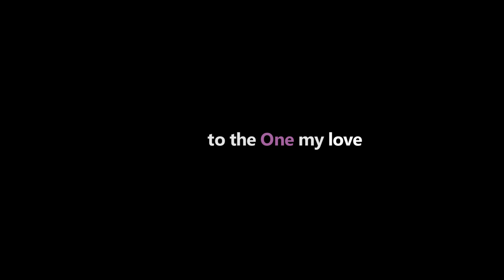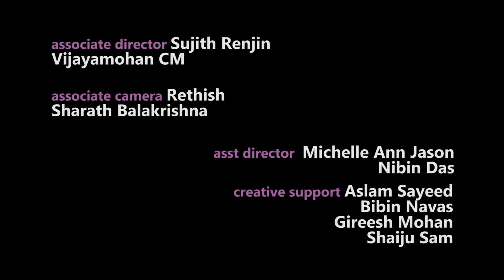Oru Sandhya Malayalam Musical Video | Sreeram Ramesh | PS Jayhari | Dhanya Nair | Naji M Baji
Presenting Oru Sandhya Malayalam Musical Video Directed By Sreeram Ramesh

Direction : Sreeram Ramesh
Lyrics : Mahesh Gopal
Music and sung by : PS Jayhari
Mixing : Chandrasekhar Ramesh
Script : Aswani Dravid, Meera Krishna
Camera : Alex J Pulickal, Sakyadeb Chowdhury, Sreeram Ramesh
Edit : Hari Geetha Sadasivan
Visual Artist : Midhun Mohan
Associate Director : Sujith Renjin, Vijayamohan CM
Associate Camera : Rethish, Sharath Balakrishna
Assistant Director : Michelle Ann Jason, Nibin Das
Creative Support : Aslam Sayeed, Bibin Navas, Gireesh Mohan, Shaiju Sam

Cast : Naji M Baji, Dhanya Nair